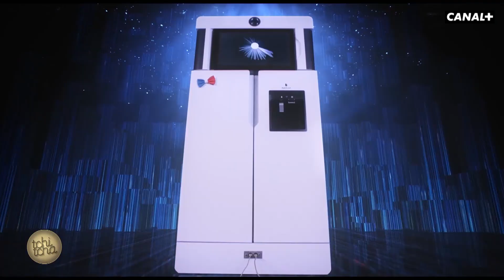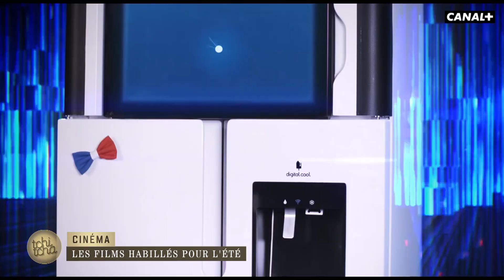Cinéma : les films habillés pour l'été - Reportage cinéma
Eau glacée, crème solaire et brumisateur ne font pas l'affaire, alors que la canicule frappe, réfugiez vous dans les salles
obscures et climatisées. Tchi Tcha vous donne les dates clés de votre été ciné. Extrait du magazine des amoureux du cinéma présenté par Laurie Cholewa sur CANAL+